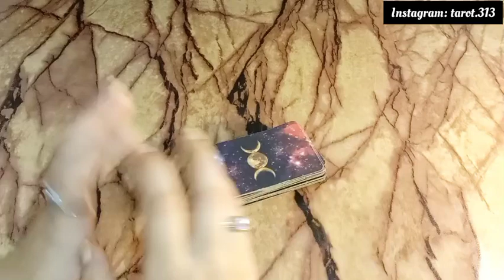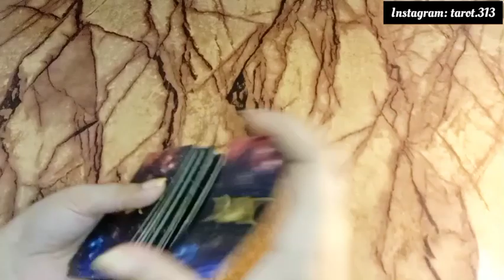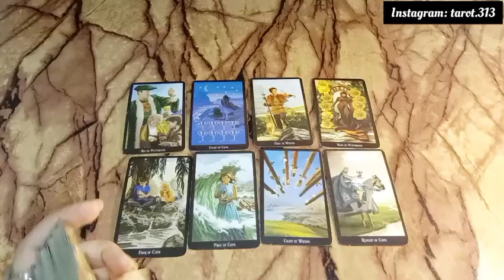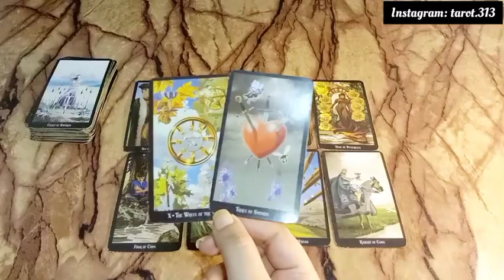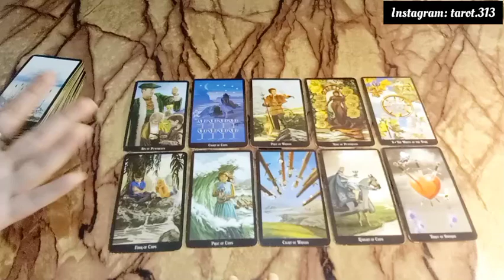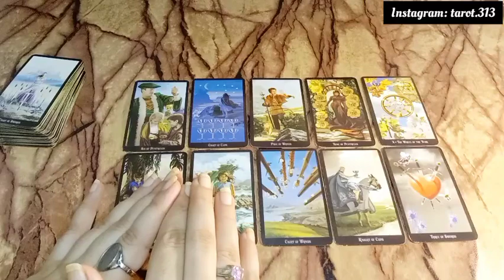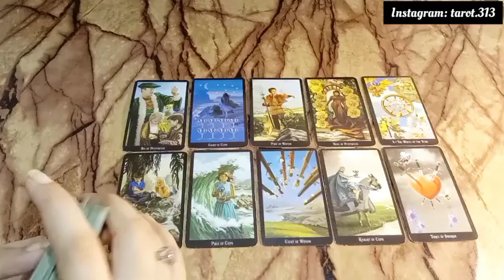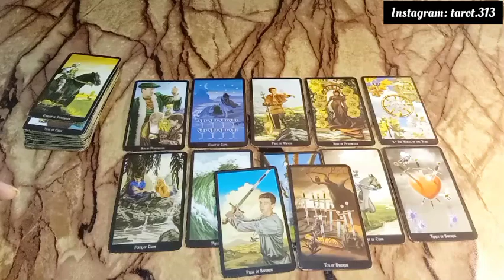No contact: wo apse baat ku nhi kr rhe?💞currentfeelings